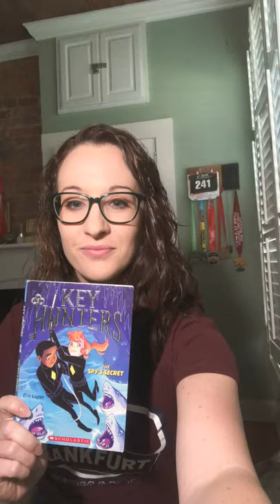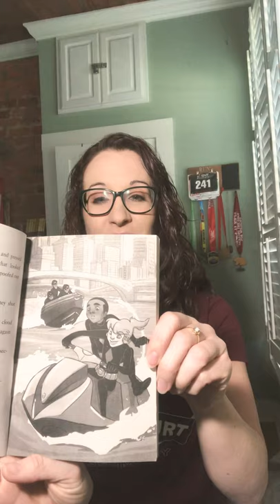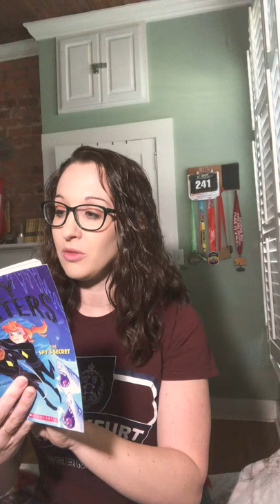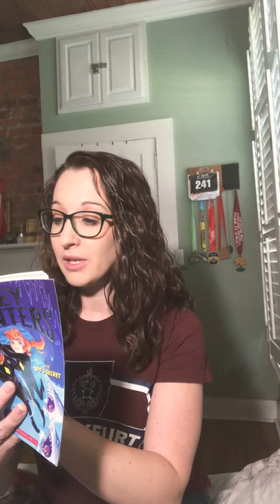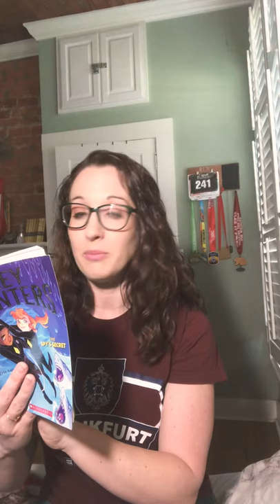The Spy’s Secret; Chapter 2